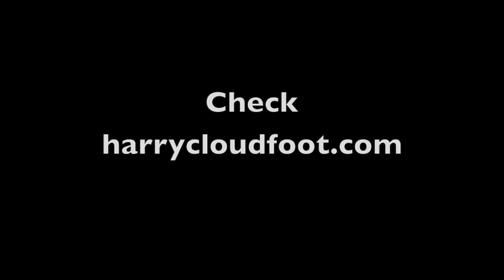Learning to Rock Climb Teaser | A Self-Experiment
Here's a teaser for the last blog post in the Harry Cloudfoot "Learning to Climb" series.

This is a trailer clip for a full  an article I am writing about my 16 week experiment of learning to rock climb.